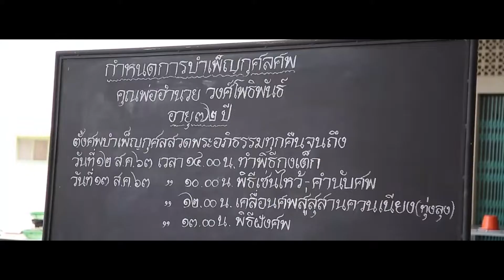Hilight งานศพ คุณพ่อ อำนวย วงศ์โพธิพันธ์ 12/08/2020